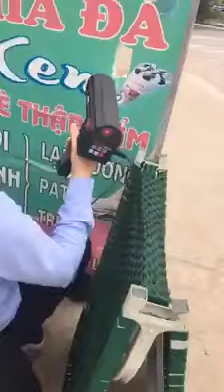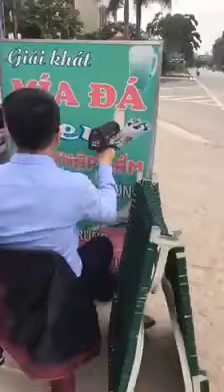CSGT Bắn TỐC ĐỘ kiểu Việt Nam